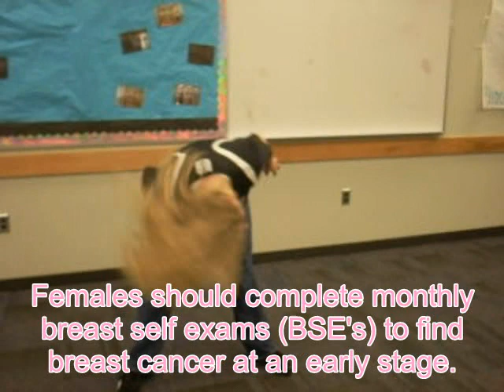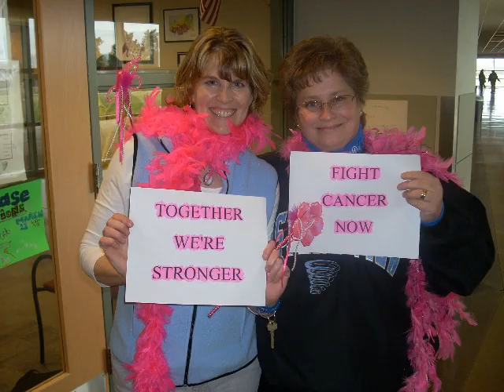The Pink Boa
Eastern View High School (Culpeper, VA) dances to Usher in memory of women who have battled female cancers. The video was put together by EVHS's FCCLA chapter in the Spring of 2010.